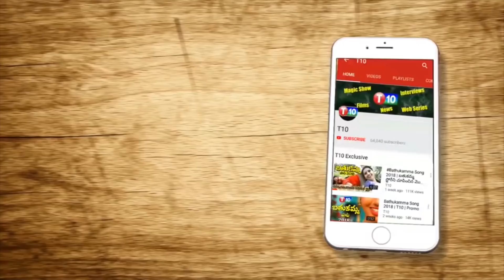కేటీఆర్ కు గ్లోబెరీనా గండం..? Ringulo Varthalu | KTR Reacts on Inter Results | T10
For Latest T10 Updates